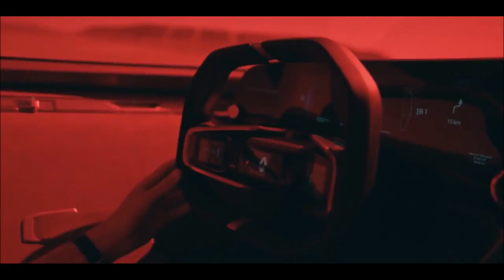Renault TREZOR Concept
In addition to performing with a unique design, Renault Trezor proud Concept Renault also have a roof or canopy design door doors. This makes it the only car concept has a roof door mat PMS 2016. This electric powered cars provide easy access for passengers into the cabin thanks to its unique door and can function as a panoramic roof